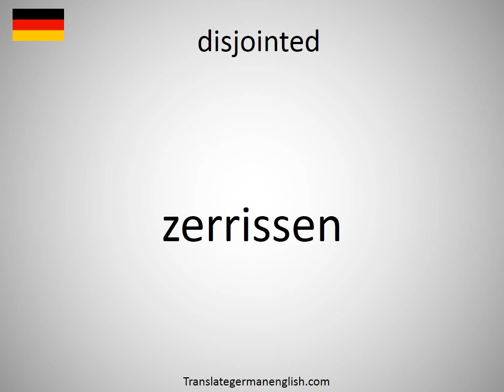How to say disjointed in German? (zerrissen)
How to say disjointed in German? Learn the pronounciation disjointed! How to Pronounce disjointed. Expand your vocabulary, learn German words. Practice German online. Use this free pronunciation guide to practice words at a time. Learn German for free. Thank you for viewing, please like or subscribe! hoe om te sê, si të thuash, እንዴት እንደሚናገር, wie sagt man, comment dire, come dire, como dizer, как сказать, nasıl denir, cómo decir, 怎么说, πώς να το πω, hoe zeg je.